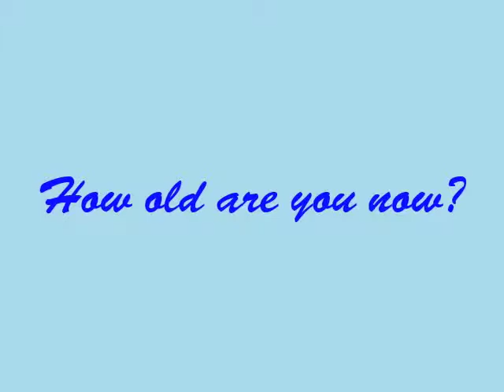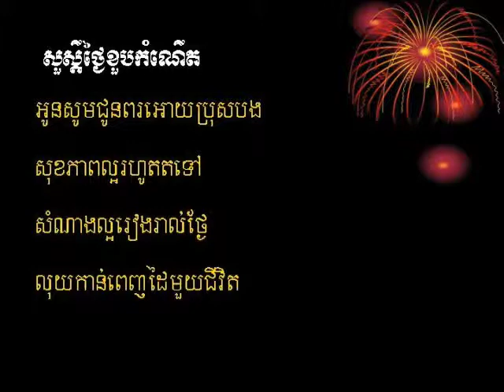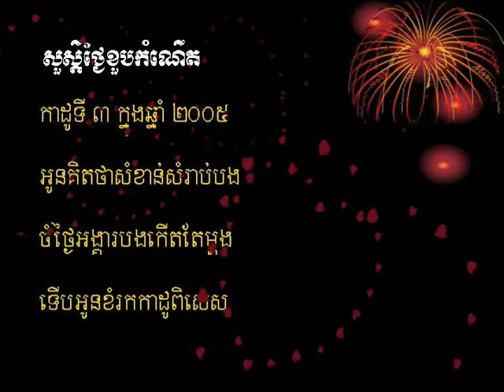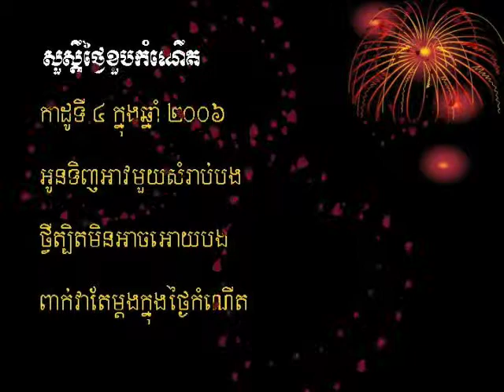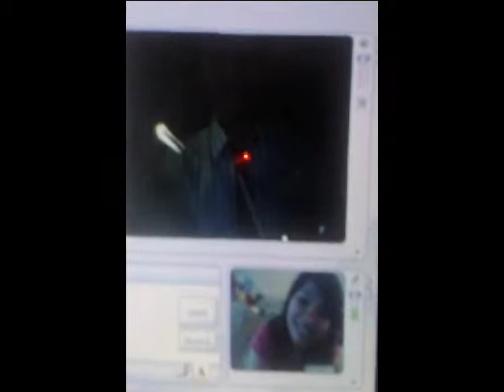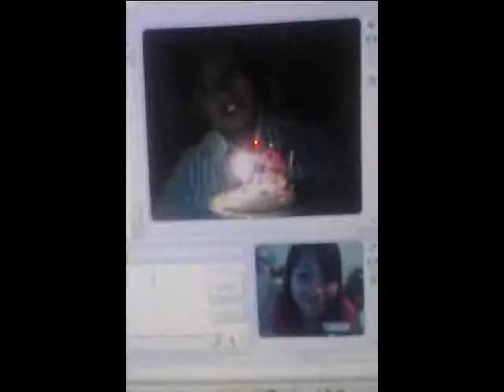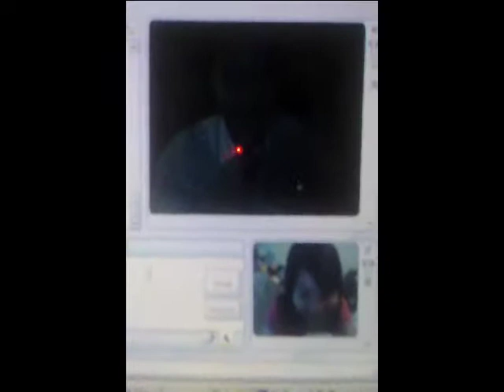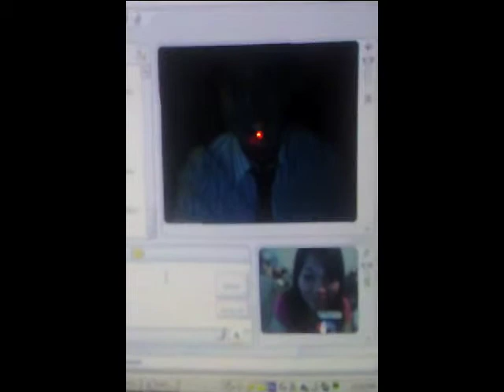Bong kun birthday 2007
This is a video that i made for my hubby on his birthday 2007. we were celebrating his birthday together though webcam. it is a sweet memory between us. he made me cried by his 3 wishes. now all the 3 wishes is come true. finally, we are married and live together.